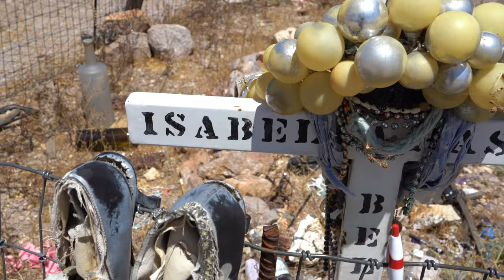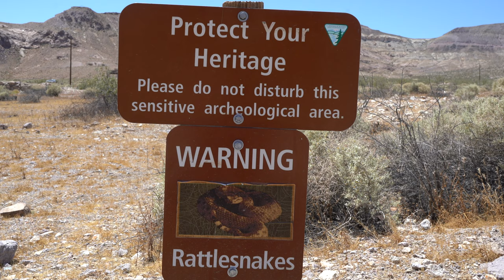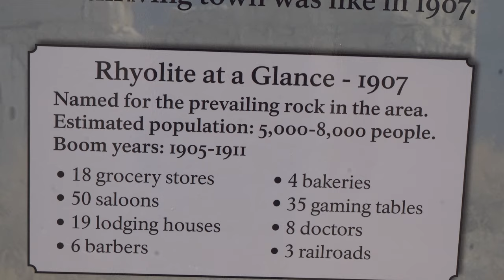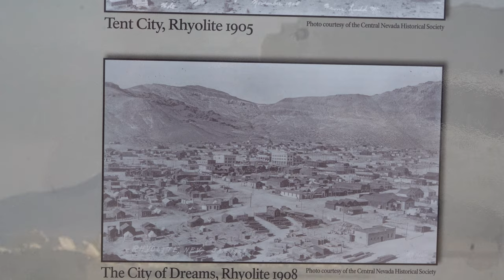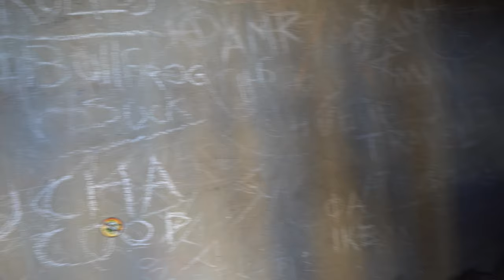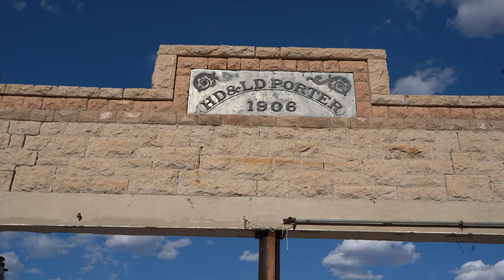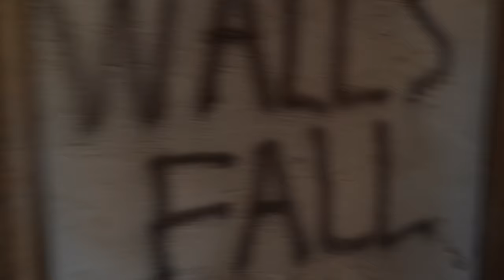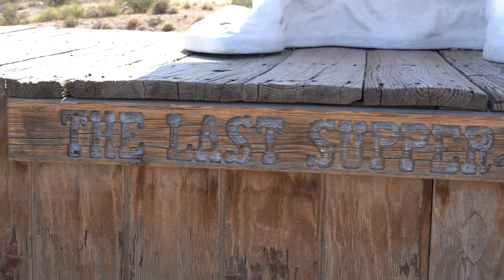🔵 Explorando Rhyolite ghost town (pueblo abandonado) Nevada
La riolita es una ciudad fantasma en el condado de Nye, en el estado estadounidense de Nevada. Está en Bullfrog Hills, a unas 120 millas (190 km) al noroeste de Las Vegas, cerca del límite este del Parque Nacional Death Valley. La ciudad comenzó a principios de 1905 como uno de los varios campamentos mineros que surgieron después de un descubrimiento de prospección en las colinas circundantes. Durante la consiguiente fiebre del oro, miles de buscadores de oro, desarrolladores, mineros y proveedores de servicios acudieron al Distrito Minero Bullfrog. Muchos se establecieron en Riolita, que se encuentra en una cuenca desértica protegida cerca del mayor productor de la región, la mina Montgomery Shoshone.

El industrial Charles M. Schwab compró la mina Montgomery Shoshone en 1906 e invirtió mucho en infraestructura, que incluía agua corriente, líneas eléctricas y transporte ferroviario, que servía tanto a la ciudad como a la mina. En 1907, la riolita tenía luz eléctrica, agua corriente, teléfonos, periódicos, un hospital, una escuela, una ópera y una bolsa de valores. Las estimaciones publicadas de la población máxima de la ciudad varían ampliamente, pero las fuentes académicas generalmente lo ubican en un rango entre 3500 y 5000 en 1907-08.

La riolita declinó casi tan rápido como subió. Después de que se agotó el mineral más rico, la producción cayó. El terremoto de San Francisco de 1906 y el pánico financiero de 1907 dificultaron la obtención de capital para el desarrollo. En 1908, los inversores de la mina Montgomery Shoshone, preocupados por su sobrevaloración, ordenaron un estudio independiente. Cuando los hallazgos del estudio resultaron desfavorables, el valor de las acciones de la compañía se desplomó, restringiendo aún más la financiación. A fines de 1910, la mina operaba con pérdidas y cerró en 1911. Para entonces, muchos mineros desempleados se habían mudado a otra parte y la población de Riolita descendió muy por debajo de los 1.000. Para 1920, estaba cerca de cero.

Después de 1920, la riolita y sus ruinas se convirtieron en una atracción turística y un escenario para películas. La mayoría de sus edificios se derrumbaron, se recuperaron para materiales de construcción o se trasladaron a la cercana Beatty u otras ciudades, aunque se repararon y conservaron el depósito del ferrocarril y una casa hecha principalmente de botellas vacías. De 1988 a 1998, tres compañías operaron una rentable mina a cielo abierto en la base de Ladd Mountain, aproximadamente a 1 milla (1,6 km) al sur de Rhyolite. El Museo al Aire Libre de Goldwell se encuentra en una propiedad privada al sur de la ciudad fantasma, que se encuentra en una propiedad supervisada por la Oficina de Administración de Tierras.

Su nacimiento fue provocado por Shorty Harris y EL Cross, que estaban haciendo prospecciones en el área en 1904. Encontraron cuarzo por toda una colina, y como Shorty lo describe “... el cuarzo estaba lleno de oro libre ... era la roca de la rana toro original ... esta pancarta es una galleta ”declaró Shorty! “El distrito será el campamento insignia de Nevada. Lo digo una vez y lo diré de nuevo ". En ese momento solo había otra persona en toda el área: el Viejo Beatty que vivía en un rancho con su familia a cinco millas de distancia. Pronto comenzó la carrera y se establecieron varios campamentos, incluidos Bullfrog, Amargosa y un asentamiento entre ellos llamado Jumpertown. Se colocó un poblado cercano y se le dio el nombre de Riolita por la roca volcánica rica en sílice de la zona.

Hubo más de 2000 reclamos que cubrían todo en un área de 30 millas del distrito Bullfrog. La más prometedora fue la mina Montgomery Shoshone, que motivó a todos a mudarse a la ciudad de Riolita. La ciudad estalló de inmediato con edificios surgiendo por todas partes. Un edificio tenía 3 pisos de altura y su construcción costó $ 90,000. Se formaron una bolsa de valores y una Junta de Comercio. El barrio rojo atrajo a mujeres de lugares tan lejanos como San Francisco. Había hoteles, tiendas, una escuela para 250 niños, una fábrica de hielo, dos plantas eléctricas, fundiciones y talleres mecánicos e incluso un hospital sindical de mineros.

Hoy puedes encontrar varios vestigios de los días de gloria de la riolita. Algunas de las paredes del edificio del banco de 3 pisos todavía están en pie, al igual que parte de la antigua cárcel. El depósito de trenes (de propiedad privada) es uno de los pocos edificios completos que quedan en la ciudad, al igual que la Casa de la Botella. La Casa de la Botella fue restaurada por Paramount Pictures en enero de 1925. La ciudad fantasma de Rhyolite se encuentra en una mezcla de terrenos federales y privados. No está dentro de los límites del Parque Nacional Death Valley.

La riolita se encuentra a 35 millas del Furnace Creek Visitor Center de camino a Beatty, Nevada. Un camino pavimentado hacia el norte (izquierda) desde la Hwy. 374 te llevará al corazón de la ciudad.